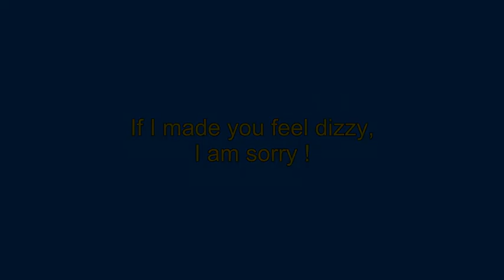ผ่อนอารมณ์ไปกับรถไฟไทย_Moods on a Thai train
The engineer and the passengers looking out of the windows of the train on the Railway of Death, Thailand